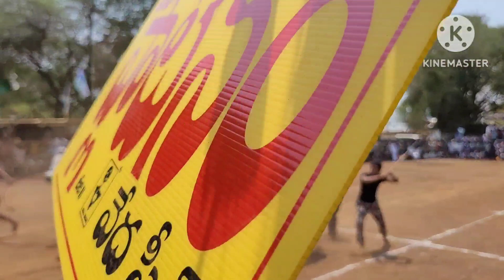Tartur Banda Pandem 2023 | యెద్దుల పందెము తర్తూరు | పెద్ద బండ పందెం తర్తూరు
తర్తూరు యెద్దుల పంధ్యాలు 2023
tartur banda Pandyalu 2023
pedda banda Pandem tarthur
# పెద్ద బండ పందెం తర్తూరు